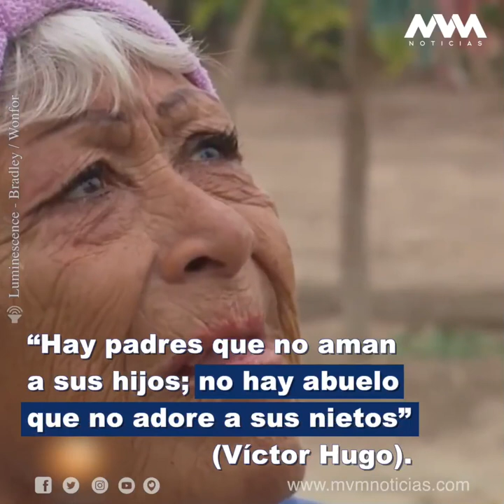Día del Abuelo; entre la celebración, la discriminación y el abandono.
😢DíaDelAbuelo | Son miles de adultos mayores para los que esta fecha solamente es el amargo recuerdo del abandono.